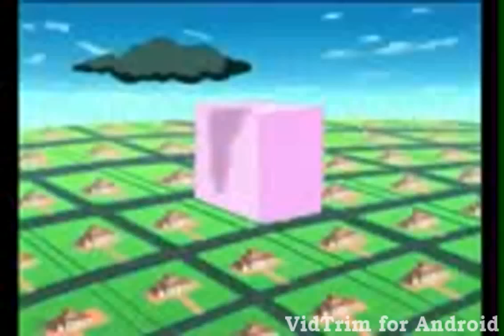Hyderabadi oggy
This video is made by Syed Farhan & Syed mohammed ali from mehdipatnam this is our First video so plzz share and like